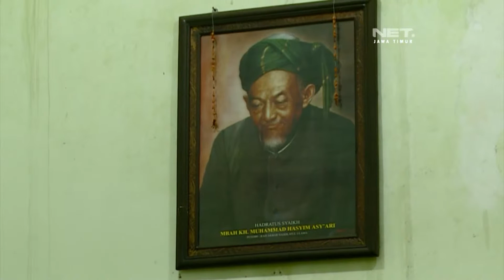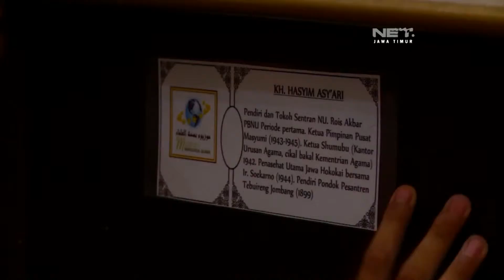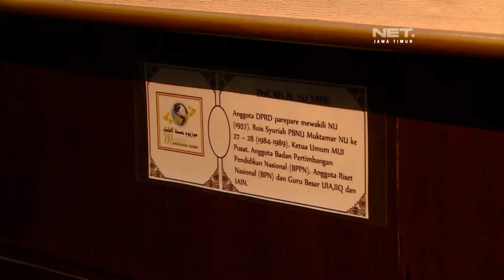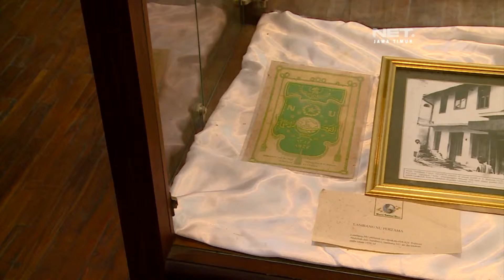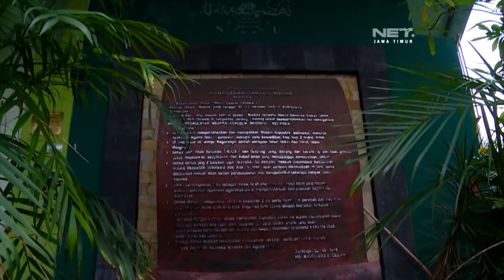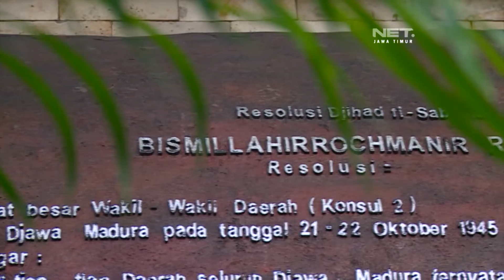NET. JATIM - ULANG TAHUN NU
** NET. JATIM **

NAHDLOTUL ULAMA 31 JANUARI KEMARIN GENAP BERUSIA 90 TAHUN, NAH SEPERTI APA SEKILAS PERJALANAN SALAH SATU ORGANISASI KEAGAMAAN TERBESAR TERSEBUT... INILAH LIPUTANNYA.